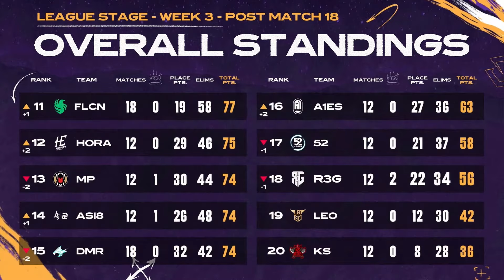[Highlights] 2024 PMSL CSA Fall - League Stage || Week 3 - Day 3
Here's a look at the top plays from 2024 PMSL CSA Fall Week 3 Day 3!

Action resumes today at 4:45 PM GMT +5:45

📺 YT/FB: PUBG MOBILE Esports
📺 YT/FB: PUBG MOBILE ESPORTS SOUTH ASIA
📺 YT/FB: PUBG MOBILE ESPORTS PAKISTAN